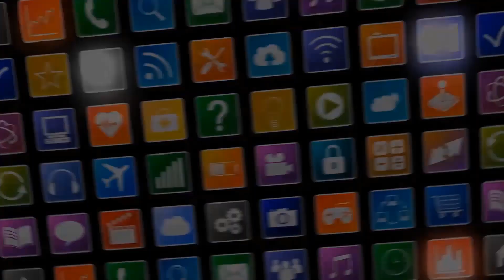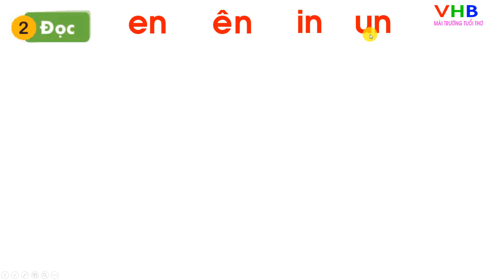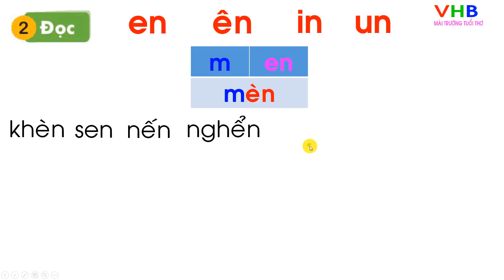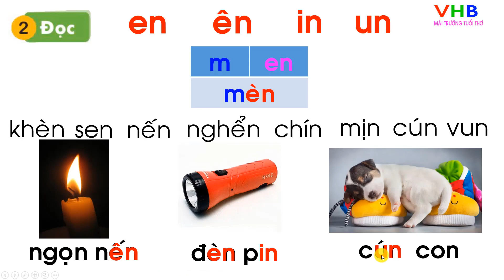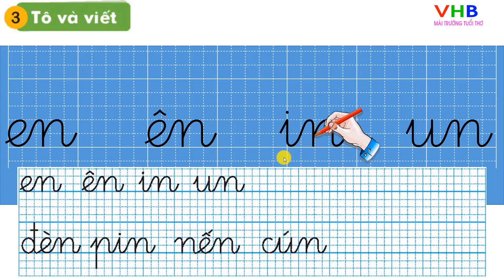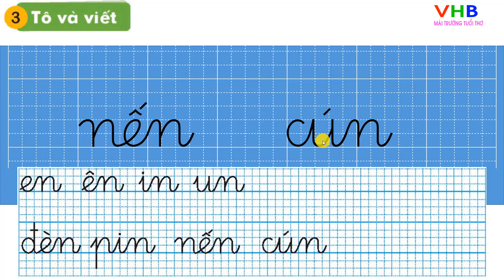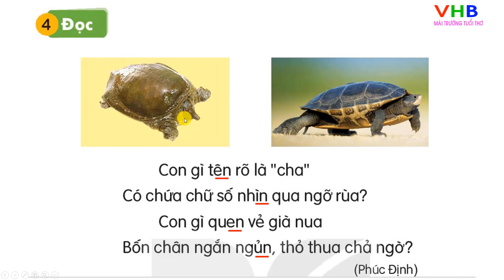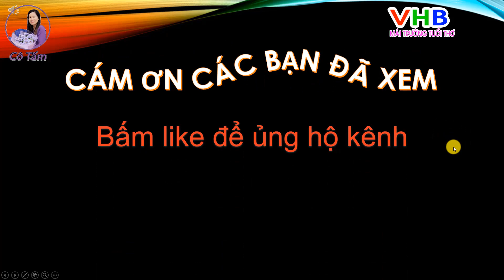Tiếng Việt lớp 1 tập 1 bài 33 en ên in un Kết nối tri thức với cuộc sống